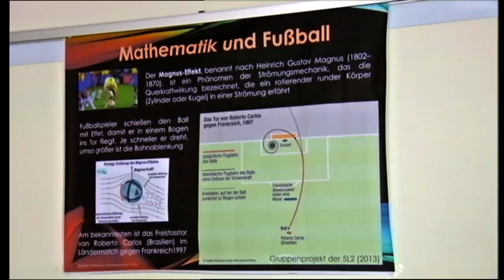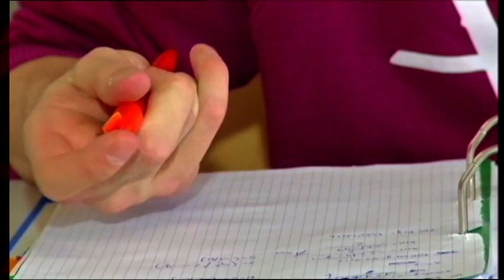TV-Beitrag Ballsportgymnasium Wien